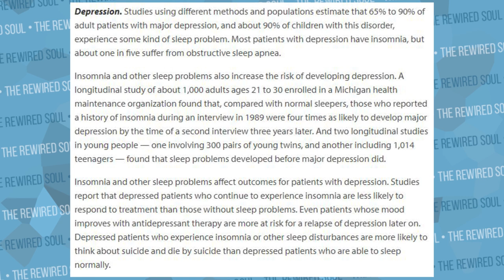10 Sleep Tips for Depression and Anxiety | How to Fall Asleep Faster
Better sleep and knowing how to fall asleep faster is one of the best things we can do for our depression and anxiety. Here are some sleep tips rooted in science that can help your mental health.

10 Tips:
1. Set a sleep schedule
2. Don't force yourself to sleep
3. The bedroom is for sleeping and love making
4. Excercise
5. Be mindful of what you eat/drink
6. Avoid long naps
7. Shower or bath for relaxation
8. Meditate
9. ASMR and sleep music/sounds
10. Medications